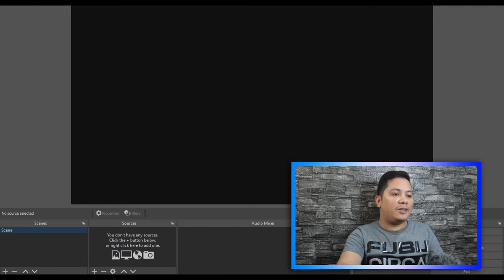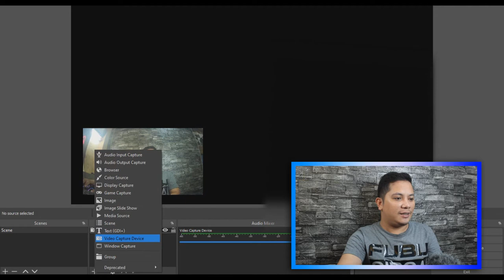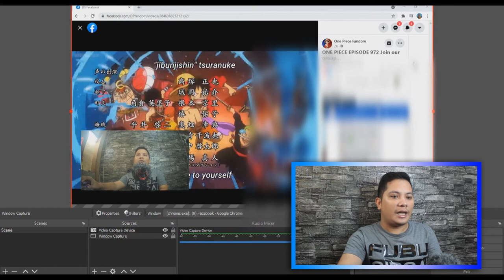paano gamitin ang action camera sa livestream